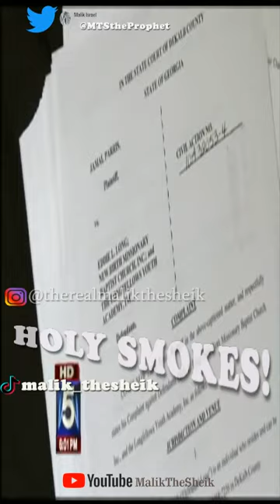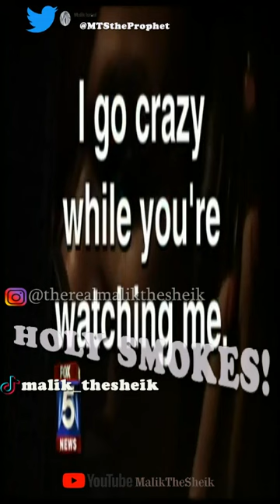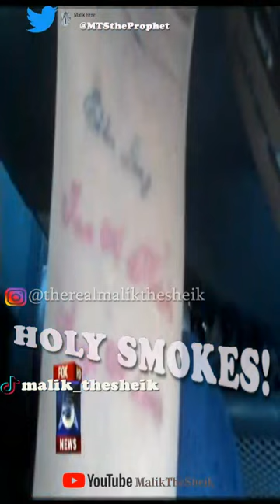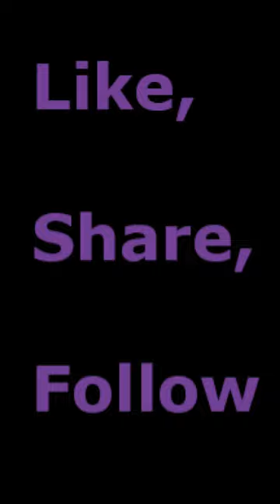HOLY SMOKES!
Atlanta Pastor who replaced Eddie Long decides to use church grounds to cultivate marijuana